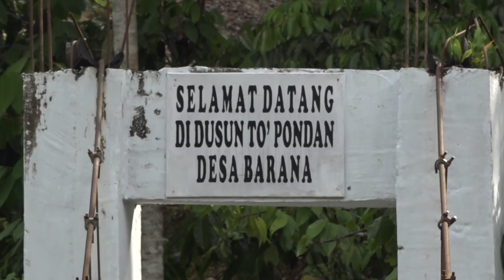Air terjun Pura pasoan indah | terbentuk secara alami hasil bukti karya ciptaan yang maha kuasa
Indonesia menyimpan potensi keindahan alam yang mengagumkan, sehingga banyak di antaranya menjadi destinasi wisata popular, Bagi yang suka memacu adrenalin, kamu bisa mendaki gunung. Tapi kalau lebih suka main air, biasanya kebanyakan orang akan berlibur ke pantai.
Bagi yang ingin bermain air sambil menikmati alam, ada alternatif selain pantai yang bisa kamu tuju yaitu air terjun.
Indonesia memiliki banyak air terjun yang tidak hanya segar, tapi juga pemandangan alam yang memanjakan mata. Untuk menambah pengalaman jelajah alam tanah air, inilah salah satu air terjun terindah di Indonesia yang wajib kamu kunjungi
Tepatnya di sulawesi selatan keindahan alam sulawesi selatan memang tak ada habisnya untuk di nikmati, Salah satunya Air Terjun Proposoan di Kabupaten Luwu, Sulawesi Selatan.
Berjarak kurang lebih 20 Kilometer dari Kecamatan Bua, Air Terjun Proposoan merupakan objek wisata yang selama ini jarang terekspos.
Untuk mencapai lokasi Air terjun Proposoan, para pengunjung harus menempuh perjalanan kurang lebih 1,5 jam dengan kendaraan bermotor ditambah berjalan kaki kurang lebih 1 kilometer.
nah bagi yang hobi panjat gunung anda bisa menginap semalam dan memasang teda di lokasi ini di mana jarak antara air terjun kurang lebih 1 kilometer. setelah fajar menyingsing baru deh kalian berjalan kaki menuju ke air terjun.
Air terjun Purapasuan ini mulai nampak setelah kurang lebih 30 menit berjalan tanpa berhenti
gugusan pohon hijau masih berdiri tegak menutupi keindahan Air terjun, hawa sejuk, air sungai yang jernih, udara yang segar, masih bisa kita nikmati sambil memandang air yang yang jatuh dari ketinggian kurang lebih 80 meter.
Air Terjun Proposan memiliki Sejarah sendiri sehingga di namakan Air terjun proposan Oleh penduduk setempat,
Menurut warga setempat di katakan purapasoan karna orang dahulu kala,  ketika memburu seekor rusa yaitu dengan cara menombak lalu gagang tombak tersebut hancur bersama rusa yang di buru . dalam bahasa warga setempat Pura yang artinya habis sementara Pasuan adalah genggaman tombak. Makanya air terjun ini di namakan air terjun Purapasoan
Keindahan air terjun berundak-undak ini tidak hanya pada air yang turun dari atas namun juga memiliki ciri khas air yang  Bersih, jernih dan dingin.